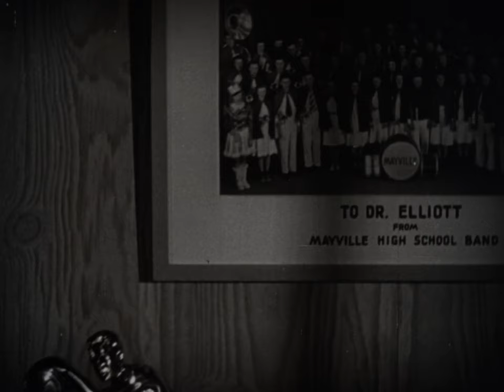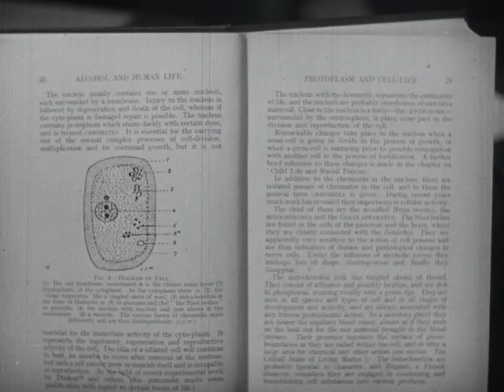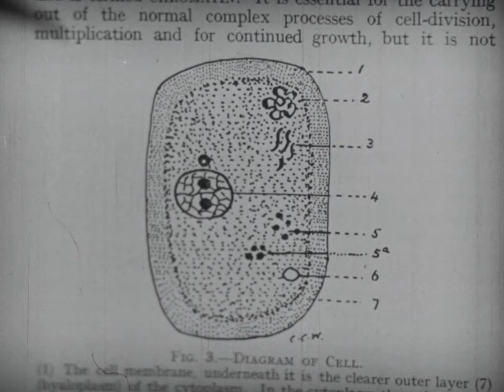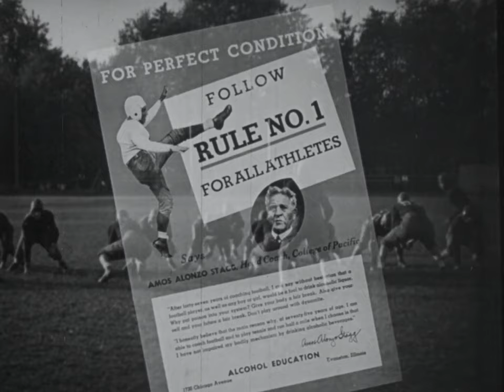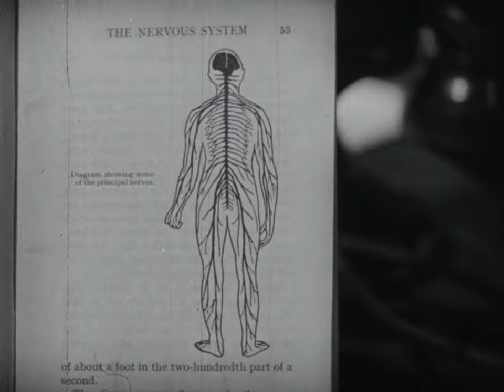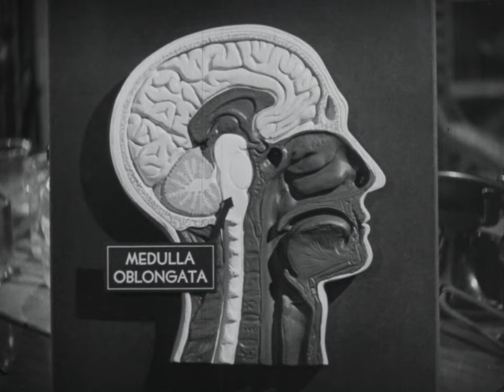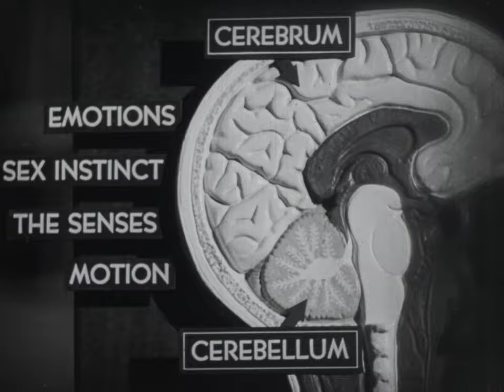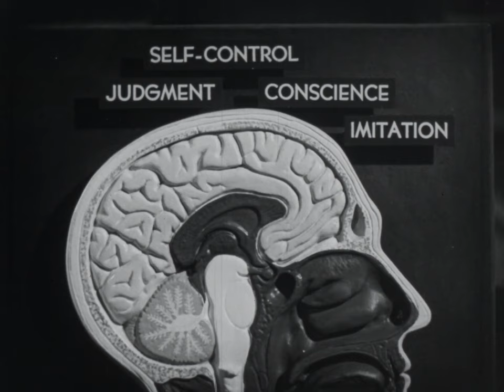It's The Brain That Counts (1943)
Based on the writings of Bertha Rachel Palmer, the film tells the story of a young man injured after drinking too much. The doctor who is treating him explains the effect alcohol has on his body.

This film is made available by IU Libraries Moving Image Archive.

This film is one of 30 films selected for IU Libraries Presents: 2024 Safer Together - An Archival Remix Contest.